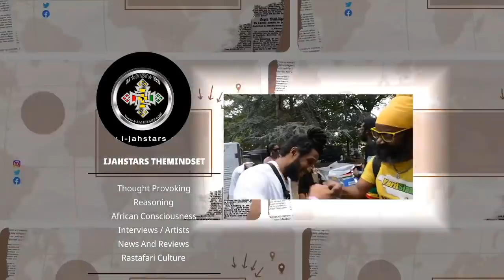Jah Cure Greedy According To Promoter Papa ! Latest Update .